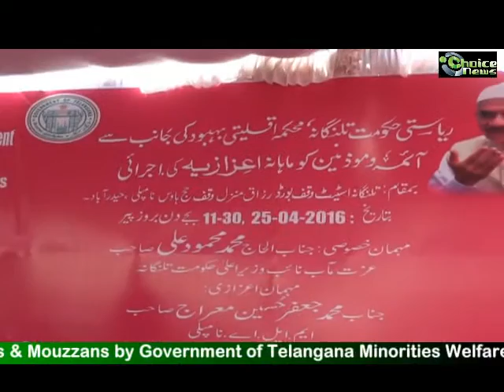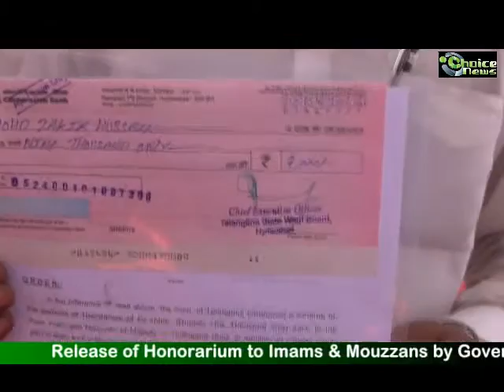Honorariums for Imams and Mouzans by Government of Telangana State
Release of Honorarium to Imams & Mouzzans by Government of Telangana Minorities Welfare Department, Telangana State Waqf Board. Report by Anjum Mohd Khasim – Choice News.